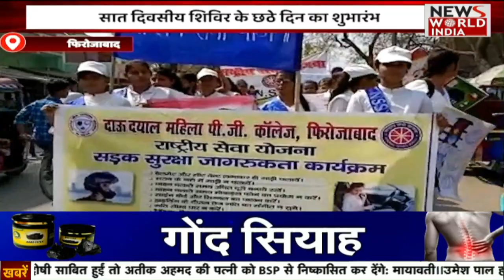सुबह की ताजा बड़ी खबरों का खास Bulletin | UttarPradesh | Latest News |Manish Sisodia Arrested by CBI